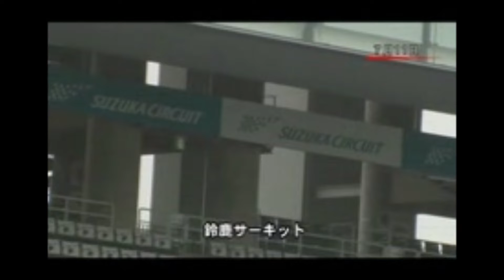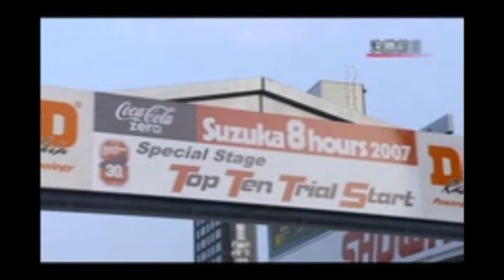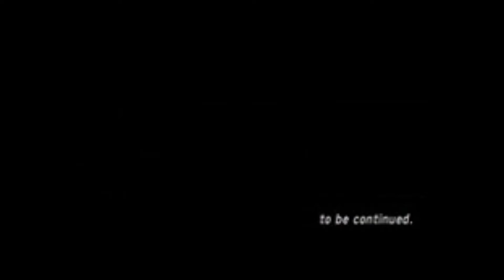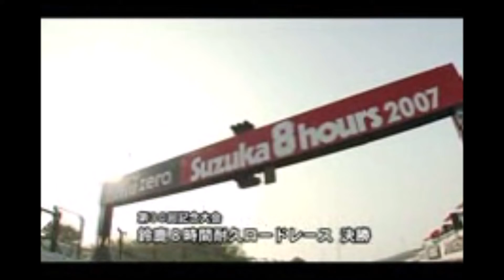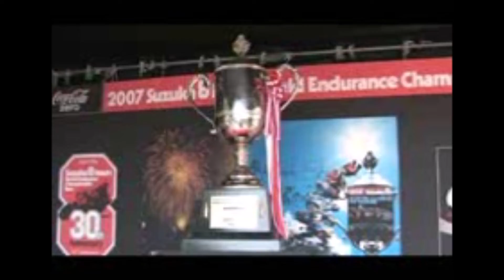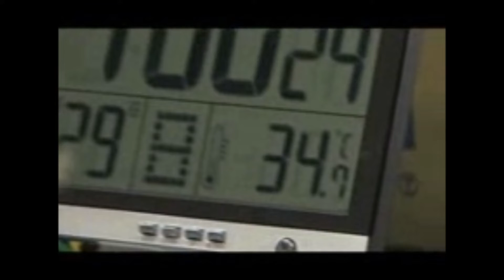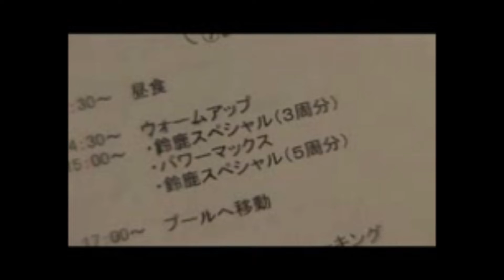テストライダー 鎌田 学 1970.07.02～2010.04.08(享年41)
ヨシムラやHRCのテストライダーとして活躍したライダー。北海道出身。
愛称は「ガクちゃん」
岡田忠之さん、生見友希雄さん、鎌田 学さんの三人で「アゴ三兄弟」も結成。
(アゴが大きく、三人ともヘルメットからアゴが出てしまう)

1999年 全日本ロードレース選手権S-NK(X-フォーミュラ)チャンピオン(ヨシムラ スズキ)
FIM世界耐久選手権 鈴鹿8時間耐久ロードレースでは2度優勝した実力者です。
(2001年 バレンティーノ・ロッシ/コーリン・エドワーズ/鎌田 学 =キャビン ホンダ）
(2003年 生見 友希雄/鎌田 学 =桜井ホンダ)

Moto-GP元年に登場したホンダRC211Ⅴの開発・テストライダーであり、
市販車SC57型CBR1000RR及びワークスマシンCBR1000RR-W開発テストライダー
ホンダコレクションホール、動態確認ライダー＆ドライバー(F1テスト含む)

ホンダ製 市販スポーツバイクの開発やPVライダーとして、
縁の下の力持ちとして活躍されたガクちゃん。
飾らない明るい人柄とバイクに真摯に向き合う姿は今でも忘れません。

とある方を通して知り合う事ができましたが、
気さくで、いつも周りを笑顔にさせてくれる、とても素敵な人でした。
動画内に登場されるレーシングフォトグラファーの瀬谷 正弘さんも同様のコメントがあります。

ガクちゃんの動画は少ないので、想いを込めてアップロードします。

本田技研プルービンググラウンド栃木・ツインリンクもてぎでの撮影 (鎌田 学) 2003 CB1300SF